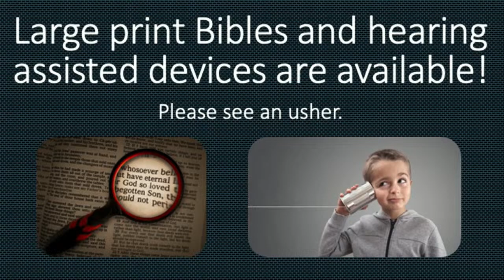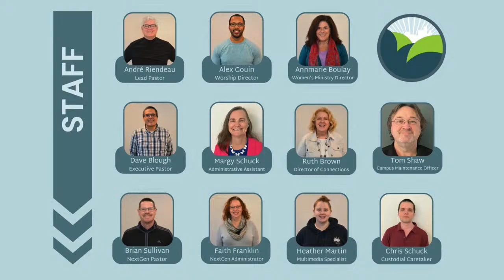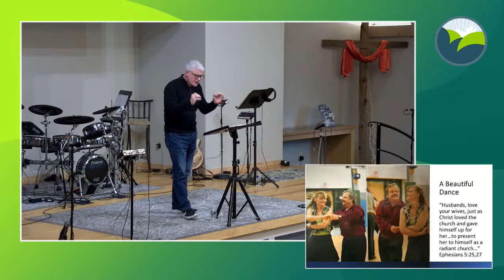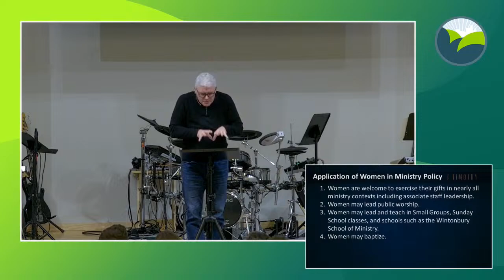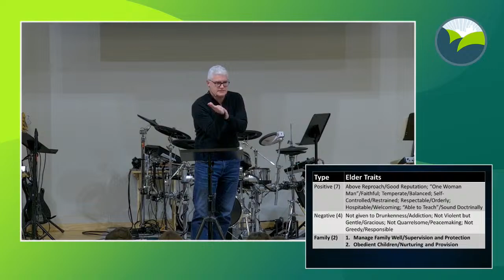A Beautiful Dance - 1 Timothy 3: 1-7 - April 7th 2024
👍 Enjoying our message? If this video brought a smile to your face or sparked your curiosity, show us some love by hitting that "like" button. Your likes fuel our motivation to keep creating engaging content for you!

🔗 Sharing is caring! Spread the joy by sharing this video with your friends, and family, and on your social media. Let's build a community of like-minded individuals who love what we do. Sharing helps us reach new heights and share our message with the world.

💬 We value your feedback! Your engagement makes a significant impact, and we love hearing from you.

Thank you for being an incredible part of our church! Your support means everything to us. See you Sunday!